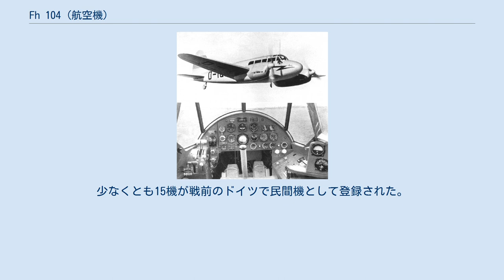Fh 104 (航空機)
ジーベル Fh 104 アルベルト・ケッセルリンクが操縦するFh 104 ジーベル Fh 104ハローレ(Siebel Fh 104 Hallore)は、 ドイツのジーベル社（Siebel）で製造された小型の双発輸送機、連絡機である。
 Fh 104の計器盤 1934年にクレム社（Klemm Leichtflugzeugbau）は全金属製の航空機（クレム社の通常の小型航空機とは違って）を製造するためにハレ（Halle）に新しい工場を建設し、新しい双発輸送機クレム Kl 104（後にFh 104に改称）の開発作業をハレ工場に移管した。
1937年にクレム社はハレ工場の運営をフリッツ・ジーベル(Fritz Siebel)に委譲し、同年Fh 104の試作機が初飛行した。
Fh 104は全金属製の胴体に合板張りの主翼、エンジンナセル下部に引き込まれる油圧式降着装置を備えていた。
本機は生誕地の街の名に因んで'ハローレ(Hallore)'という名で知られるようになった。
 Fh 104は1938年に長距離飛行競技会で優勝し、1939年にはアフリカで40,000 kmを飛翔した。
1938年度のリットリオ・ラリー(Littorio Rally)では性能賞（the principle award）を獲得した。
第二次世界大戦中にFh 104はドイツ国防軍の高級将校の人員輸送機やアドルフ・ガーランド、アルベルト・ケッセルリンク、エルンスト・ウーデットらの公用機として使用された。
少なくとも15機が戦前のドイツで民間機として登録された。
 より大型のジーベル Si 204は本機を基に開発された。
 (Fh 104)German Aircraft of the Second World War